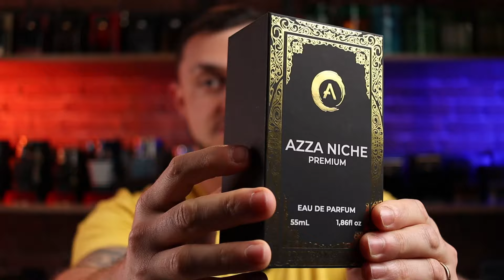ESSE É O MEU TOP 1 PERFUME CÍTRICO NACIONAL, O MELHOR DE TODOS! | VIBRATTION - AZZA PARFUMS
O MELHOR PERFUME CÍTRICO NACIONAL DO MOMENTO!